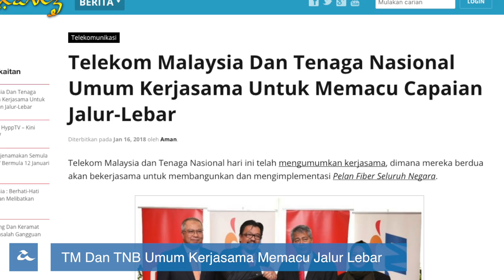Amanz24 - Samsung Galaxy A8 2018, Kerjasama TM TNB, Pelan U Mobile Baru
Samsung Malaysia hari ini telah melancarkan telefon pintar terbaru mereka untuk pasaran tempatan, iaitu Galaxy A8. Hadir dengan dwi kamera hadapan dan kalis air, dan ditawarkan di Malaysia pada harga bermula rm1799.

Telekom Malaysia dan Tenaga Nasional kini turut mengumumkan kerjasama untuk memacu sambungan jalur lebar di Malaysia, dimana mereka akan bekerjasama untuk beberapa perkara, termasuk infrastrukur.

Bercakap mengenai arena telekomunikasi, umobile kini hadir dengan penawaran prabayar baru yg menawarkan akses data 7.5GB pada harga RM36 sebulan.

Facebook selepas mengumumkan kemaskini pada News Feed sebelum ini, kini turut mengumumkan mereka akan memfokuskan keoada Messenger dan membuang pelbagai ciri ciri yang menganggu dan tidak digunakan.

Dan akhir sekali, sejumlah gambar peranti baru tertiris daripada motorola, termasuk motorola x5 yang memperlihatkan rekaan skrin rongak seumpama iPhone x.